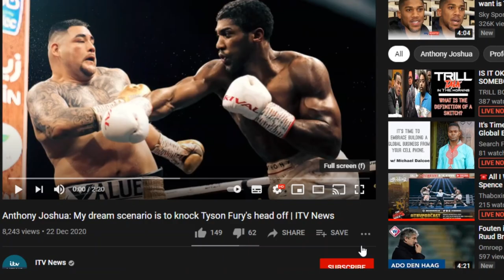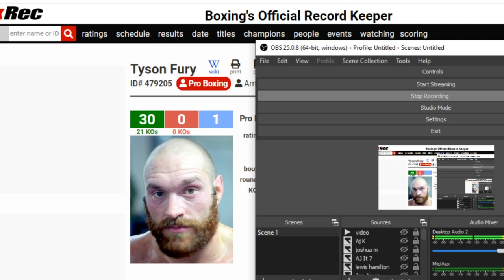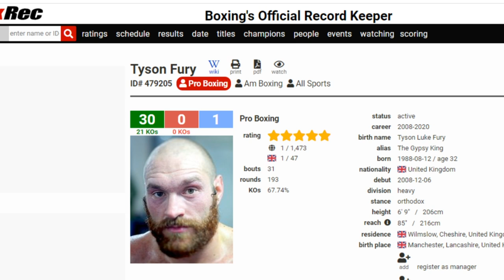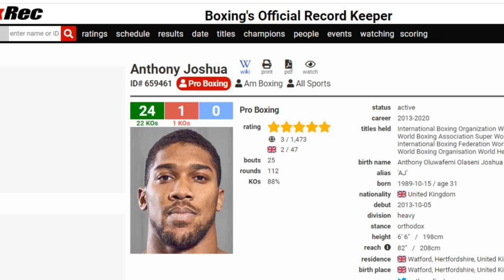ANTHONY JOSHUA SAYS HE WANTS TO KNOCK TYSON FURY'S HEAD OFF; TALKS BEING AFRICAN, FIGHTING INJUSTICE